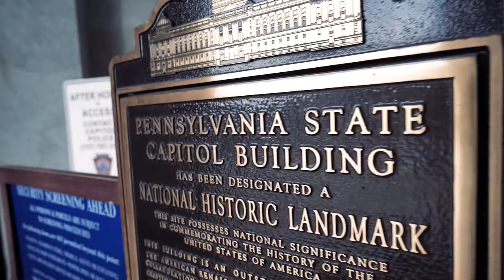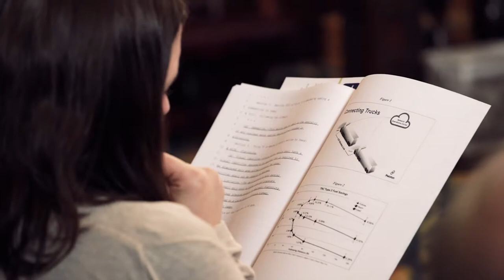Rebecca Whalen LVC - Internship Experience With The Pennsylvania House of Representatives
Eben Tisdale Fellow Rebecca Whalen, Lebanon Valley College Class of 2018, interned with the Pennsylvania House of Representatives. There, Whalen, an LVC student trustee, served as a Legislative Fellow working on various projects, including the Equifax data breach.